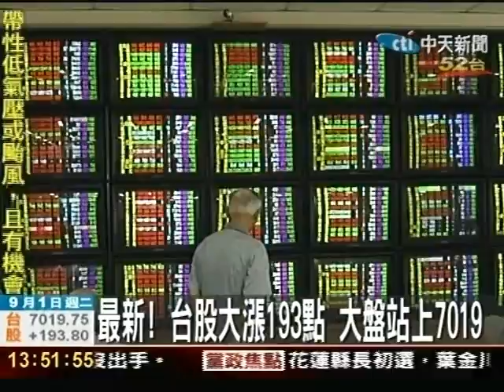台股大漲193點 大盤站上7019